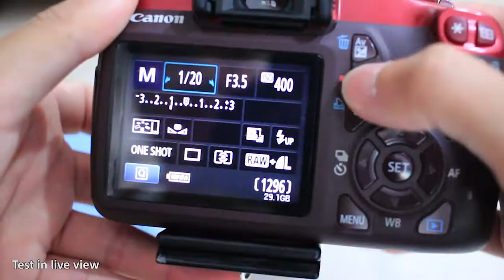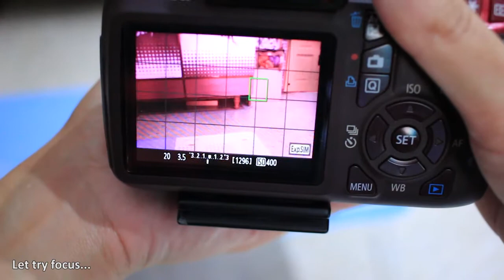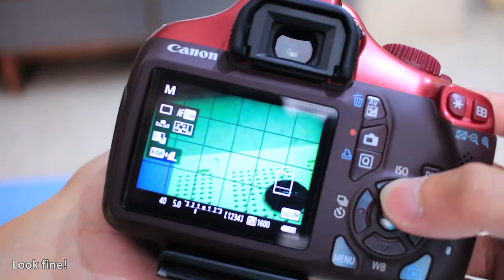Canon Lens 18-55mm Autofocus Jammed Disassembly DIY Repair 佳能镜头自动对焦失灵 自拆维修｜RicLim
How to disassembly DIY repair the autofocus jammed solution.
Replace the new focus cable inside.
镜头自动对焦失灵不动了，是里面的对焦排线断了，影片时拆换排线+测试的过程。

│▉▉▉▉▉▉▉▉▉▉▉▉▉◣ 100%│
ღ✖Ric Lim✖ღ
❤♡ღ♥ (◕‿◕)(◕‿◕) ♥ღ♡❤
♠超平凡的人♠